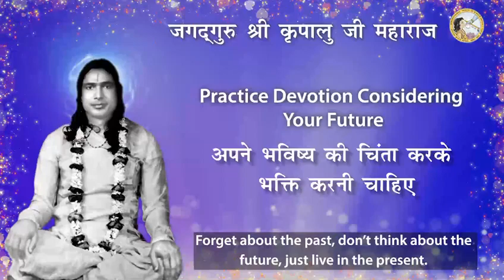मरने के बाद क्या होगा! देखा जायेगा! अरे! क्या देखा जायेगा, भोगा जायेगा, भोगना पड़ेगा जो गड़बड़ किया है।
Divine Pravachan By Jagadguru Shri Kripalu Ji Maharaj.
जगद्गुरु श्री कृपालु जी महाराज के श्रीमुख से अति महत्वपूर्ण प्रवचन!

to know more about Jagadguru Shri Kripaluji Maharaj; his Divine literature,teachings, philosophy and mission.